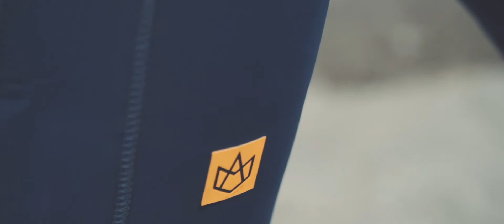Valhalla The Ice Lagoon part - Manera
ATHLETES: Pauline VALESA / David TONIJUAN / Mallory DE LA VILLEMARQUE / Camille DELANNOY / Etienne LHOTE.

CINEMATOGRAPHY/EDIT: Olivier SAUTET from PETOLE PROD.
PHOTOGRAPHY: Robin CHRISTOL

MUSICS:
REID WILLIS – FORZA HORIZON 2
RADIOHEAD – YOU AND WHOSE ARMY

SOUND EFFECTS:
FREESOUND.ORG